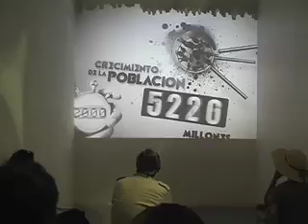Afluencia Expo Guanajuato Bicentenario.mp4